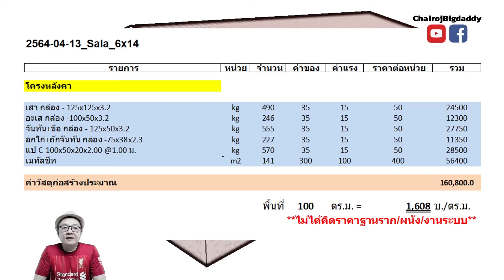6x14 เท่ากับ 100 หราาา | จับเข่าฯ | ช่างโรจน์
6x14 เท่ากับ 100 หราาา | จับเข่าฯ | ช่างโรจน์

ตัวเต็ม
ศาลาทรงจั่วหน้ากว้าง 6 เมตร | จับเข่าฯ | ช่างโรจน์